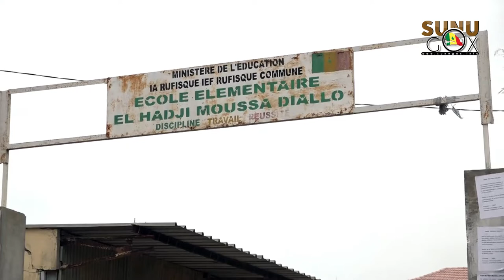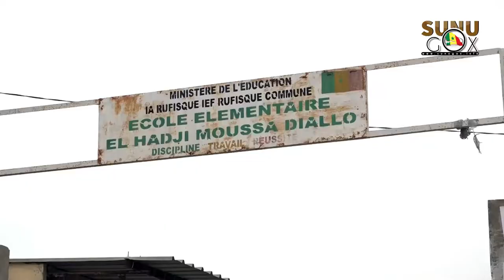Législatives 2022: Alioune Marr felicite les Rufisquois